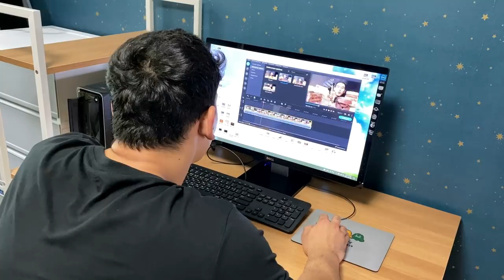ASMR MUKBANG 홈플러스 티라미수 케이크 딸기 요거트 케이크 바나나 우유 먹방 CHOCOLATE ICE CREAM Cake DESSERT MUKBANG EATING Show